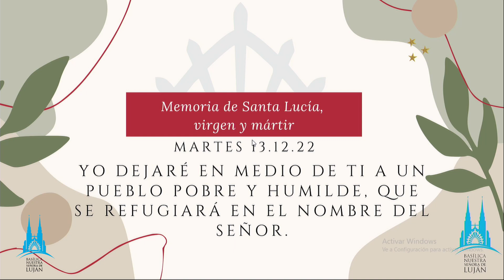Misa - Memoria de Santa Lucia virgen y mártir - 13 de diciembre de 2022.